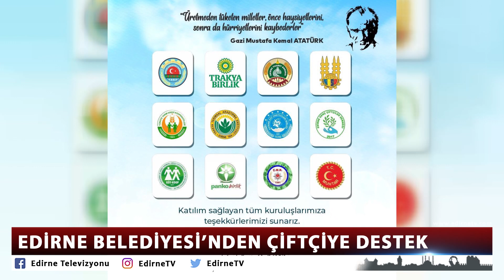EDİRNE BELEDİYESİ’NDEN ÇİFTÇİYE DESTEK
14 Mayıs Dünya Çiftçiler Günü nedeniyle Edirne Belediye Başkanlığı tarafından Karaağaç Mahallesi'nde kutlama etkinlikleri düzenlenecek. Etkinlikler kapsamında Edirneli çiftçilere mazot, gübre, yem, ilaç ve fide desteğinde bulunulacak. Edirne halkını ve çiftçileri kutlama etkinliğine davet eden Edirne Belediye Başkanı Av. Filiz Gencan Akın, “Bu destekler sadece bir başlangıç. Bizler, Mustafa Kemal Atatürk’ün de ifade ettiği gibi ‘Köylüyü, çiftçiyi milletin efendisi’ olarak görüyoruz, onların yanında daha fazla olacağız, onlara daha çok destek olacağız.” dedi.